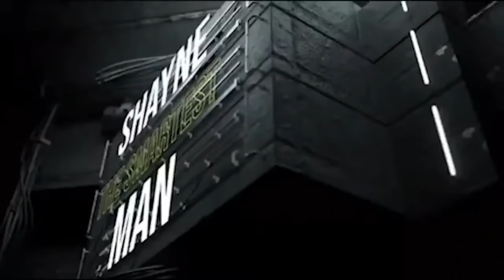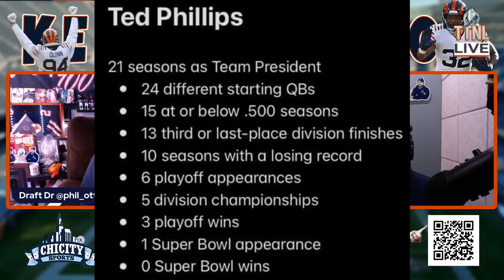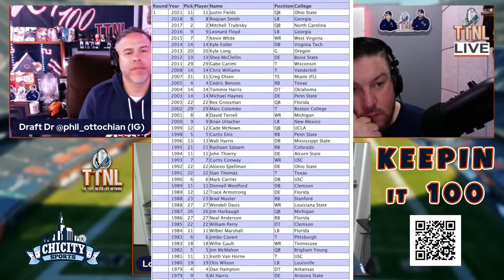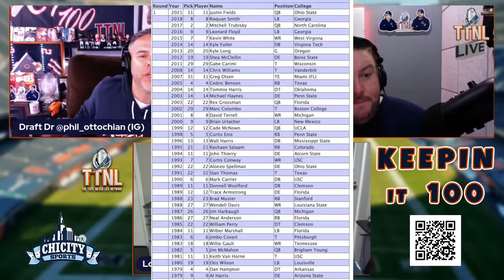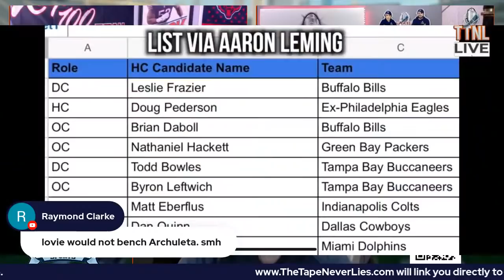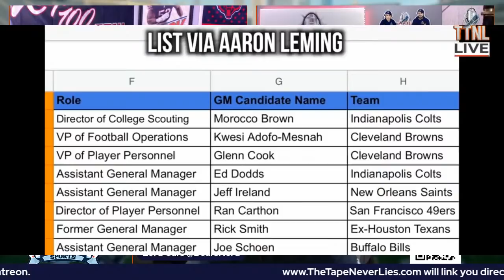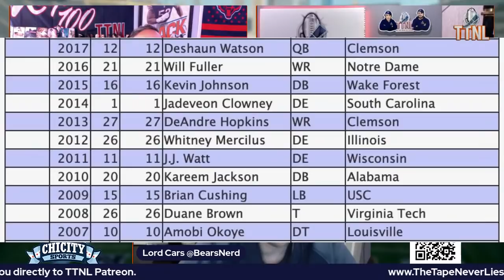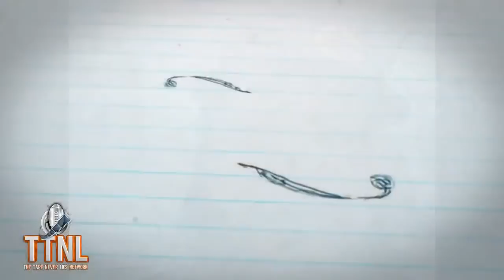Keepin It 100: A Chicago Bears Show - Reset and Rebuild with Guest Olin Kreutz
George McCaskey has put Bill Pollian, Tanesha Wade, Soup Campbell and Ted Phillips in charge of rebuilding the Chicago Bears. Can the Bears go from disorganization or a top tier organization?

Join Draft Dr. Phil and Shayne "The Smartest Man" Marsaw for Keepin It 100 TONIGHT at 8:30E/7:30C as the rebuild at Halas Hall begins! The net has been wide in the general manager and head coaching hunt, but will they get the right guys? PLUS, Bears legend and friend of the show Olin Kreutz joins to the guys to talk all things Bears including the shots fired from George during Monday's press conference. You won't want to miss it!

0:00:00 Let the Comedy of Errors Continue
0:02:04 TTNL Intro
0:14:12 Claudio Welcoming the TTNL Family to the New Era
0:47:41 Welcome back TTNL friend and Future NFL HOFer, Former Chicago Bears Center, Olin Kreutz, talking about the Bears, George’s comments and the future of the Bears
1:16:38 Nerd Alert, Cars joins Olin, DDP & The Smartest Man
1:30:01 Cars, DDP and Shayne break down the possible Head Coach and General Manager Candidates for our beloved Chicago Bears
2:01:25 BETUS 1-800-MYBETUS 125% CHICITY125 or CHICITY200
3:15:01 Manscaped Ad CHICITYSPORTS for 20%
3:18:38 Cut It Out with Claudio the Barber
3:47:41 SPENCERSTRONG RILEYSTRONG SHOUTOUTS